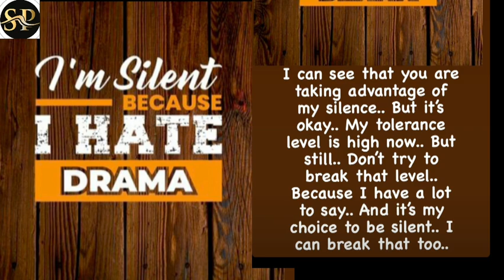നിങ്ങൾ എന്റെമൗനം മുതലെടുക്കുന്നത്ഞാൻ കാണുന്നുണ്ട്..മിണ്ടാതിരിക്കുന്നതാണ്';ചർച്ചയായിവരദയുടെ പോസ്റ്റ്!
'നിങ്ങൾക്ക് ഒരുപാട് കാര്യങ്ങൾ പറയാനുണ്ടെങ്കിലും വിഡ്ഢികളുടെ മുന്നിൽ മിണ്ടാതിരിക്കാൻ തീരുമാനിക്കുന്നതാണ് ക്ലാസ്'..